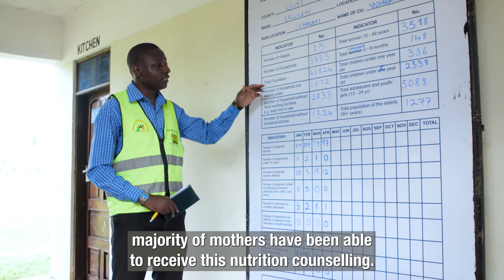Nutrition and health project improves the well-being of children and pregnant women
World Vision is rolling out key interventions aimed at improving the nutrition and health status of children, as well as pregnant and lactating mothers in Kilifi County, Kenya.This initiative has been made possible by the Nutrition Improvement through Cash Transfer and Health Education (NICHE) project, funded by UNICEF through the World Bank.

Video shot and edited by Peter Mwaura, Communications Specialist, World Vision Kenya.